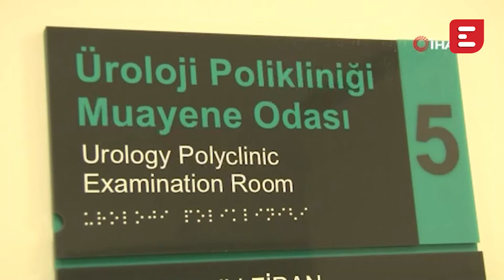Covid-19’un şiddetinde testosteron seviyesi etken rol oynuyor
Eskişehir Şehir Hastanesi Üroloji Uzmanı Dr. Coşkun Kaya, erkeklik hormonu olarak bilinen testosteron seviyesi düşük olan korona virüs hastalarının, rahatsızlığı daha ağır geçirdiğini ifade etti.

Kesinlikle İzlemeniz gereken video albümlerimiz:

1998’den bu yana Eskişehir'in en çok ziyaret edilen sitesi olan Eskişehir NET, sosyal ağ yapısı ile, en popüler içerikleri size sunar.